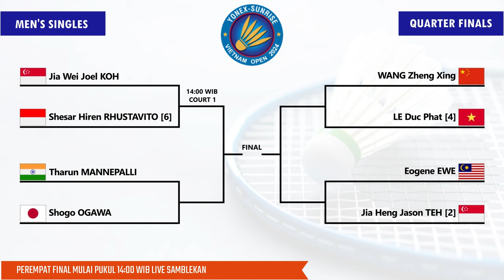Draw & Jadwal Perempat Final Vietnam Open 2024 Hari Ini Pukul 14:00 WIB Live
Draw & Jadwal Perempat Final Vietnam Open 2024 Hari Ini Pukul 14:00 WIB Live Youtube Samblekan
vietnam open 2024, vietnam open, jadwal badminton hari ini